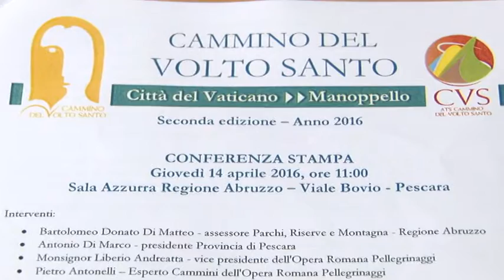Da Città del Vaticano a Manoppello.Il cammino del Volto Santo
300 chilometri in pellegrinaggio da città del Vaticano fino a Manoppello, dal 3 al 14 maggio si svolgerà la seconda edizione de Il Cammino del Volto Santo.